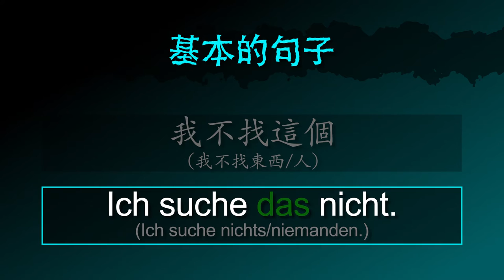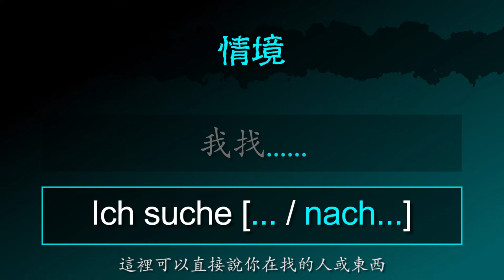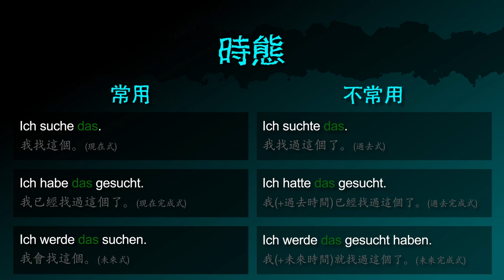找 [suchen] － 「我在找東西」的德文怎麼問 － 德文學到死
德文動詞 [suchen / 找] 的摘要！

影片也包含：
「尋找」的德文名詞
「我找這個」 的德文怎麼說
「我找東西」 的德文怎麼說
「我找人」 的德文怎麼說
「你找這個嗎」 的德文怎麼說
「你找東西嗎」 的德文怎麼問

「我找. （情境）」 的德文怎麼說
「我找這支筆」 的德文怎麼說
「我找這台車」 的德文怎麼說

「找這個」 的德文怎麼說
「你一定要找這個嗎」 的德文怎麼問
「我（不）一定要找這個」 的德文怎麼說

「我找這個」（現在式） 的德文怎麼說
「我已經找這個了」（現在完成式） 的德文怎麼說
「我會找這個」（未來式） 的德文怎麼說
「我找這個了」（過去式） 的德文怎麼
「我（+過去時間）已經找這個了」（過去完成式） 的德文怎麼說
「我（+未來時間）就找這個了」（未來完成式） 的德文怎麼說